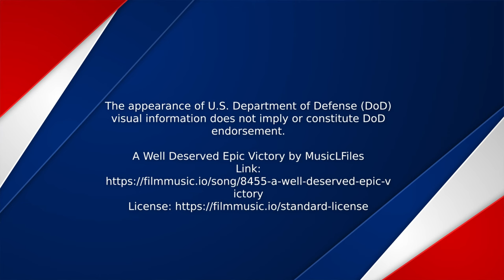USCGC Eagle visits Boston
The U.S. Coast Guard Cutter Eagle transits through Boston Harbor in Boston, Massachusetts, July 29, 2022. The Eagle is a 295-foot, three-masted barque used as a training vessel for future officers of the United States Coast Guard and the only active square-rigger in U.S. government service.

BOSTON, MA, UNITED STATES
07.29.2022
Video by Petty Officer 3rd Class Briana Carter